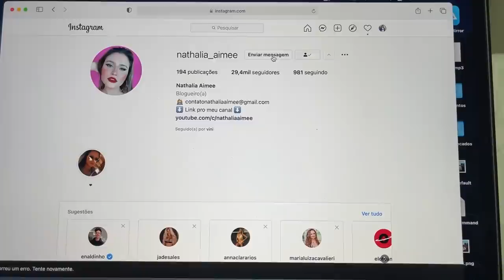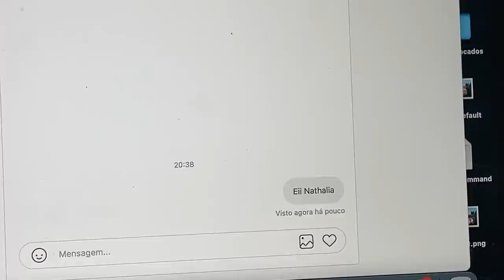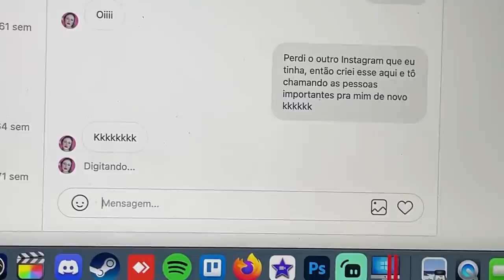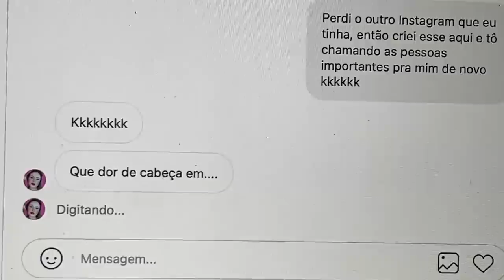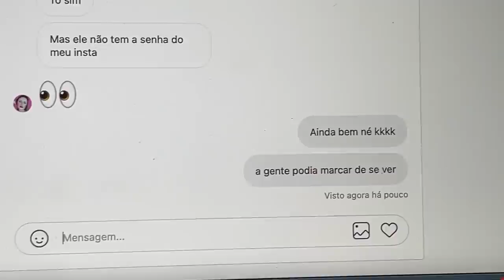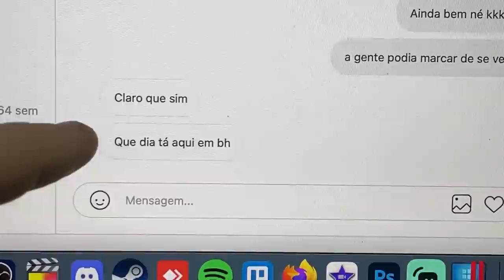MANDEI MENSAGEM PRA MINHA NAMORADA FINGINDO SER O EX NAMORADO DELA!